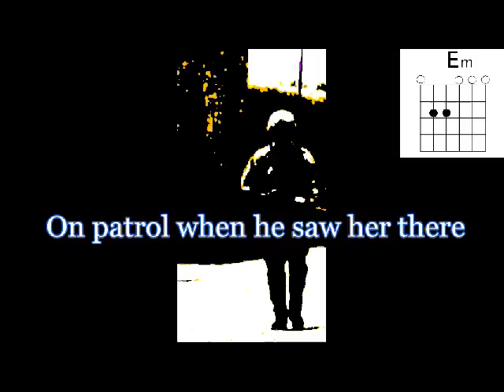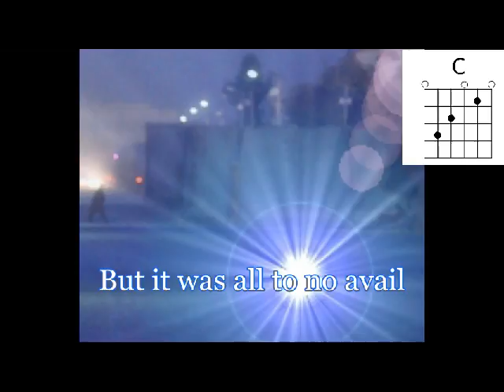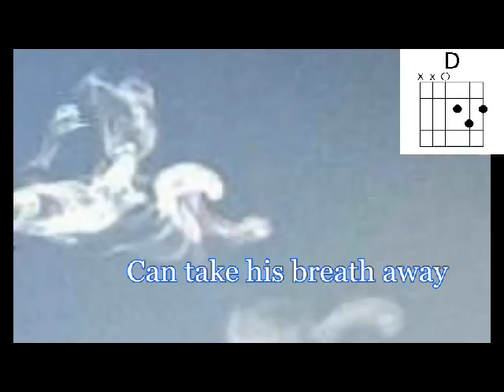Flower of Afghanistan With Chords.avi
This is a remake of the original video with added guitars chords for the acoustic guitarist. Live flashing of the lyrics is replaced with type set allowing larger images to be presented. While perhaps not as much 'fun' as the original it probably makes for a more pleasurable viewing experience, that is unless you hate seeing chord symbols.

A nice coincidence, when played in this key, all six chords can be played in 'open' style.